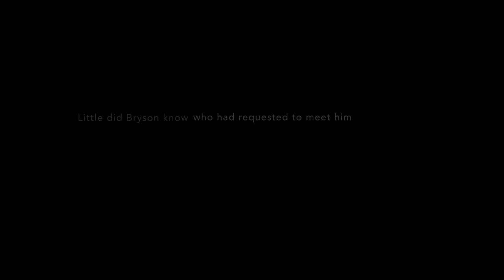136 - Bryson Carter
Bryson Carter is the definition of a Seeker. At the age of 15, Bryson was diagnosed with a condition that caused him to become blind. He attended Clemson University as a student until he lost his vision and had to terminate his degree program. Bryson has attended the last 136 consecutive Clemson Football games. He took a 48 hour bus ride to attend the Fiesta Bowl in Phoenix this year. His dedication is incredible. Bryson experiences the game through the picture that the announcers and the energy of the fans paint in his mind. When the head coach of the Clemson Football Team, Dabo Swinney, got wind of Bryson's story, he arranged a surprise visit with Bryson in his office.

Created by Madison Williams's Crew at  Seeker: The Next Generation of Storytellers in 2017 as part of Campus MovieFest, the world’s largest student film festival.

Cast & Crew :
Madison Williams - Captain
with
Bryson Carter - Actor

Make sure to check out this video and thousands more on the Campus MovieFest